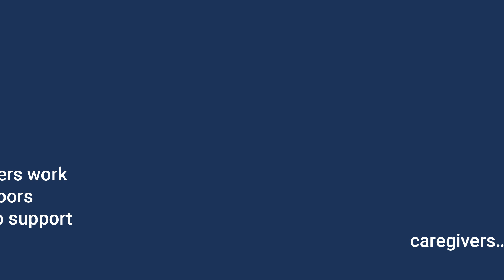Tarkett: ondersteunen van ouderenzorggemeenschappen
Voor ouderen en degenen die voor hen zorgen - architecten, bestuurders van ouderenzorginstellingen, zorgverleners - werken onze designers  aan vloeren die zijn ontworpen om al deze betrokkenen te ondersteunen. Ons doel is om diegenen te ondersteunen die verantwoordelijk zijn voor het ontwerpen van ouderenzorgvoorzieningen, om het welzijn van alle betrokkenen te waarborgen. Dit betekent dat bewoners zich op hun gemak voelen in een gezellige omgeving, hun autonomie behouden en factoren die kunnen leiden tot angst of verwarring beperken. Het betekent ook dat verzorgers hun werk gemakkelijker en effectiever kunnen doen, en dat eigenaren en bestuurders van zorginstellingen hun budget onder controle kunnen houden, zodat hun instelling de best mogelijke service kan blijven bieden.